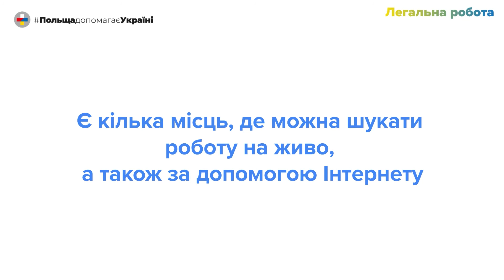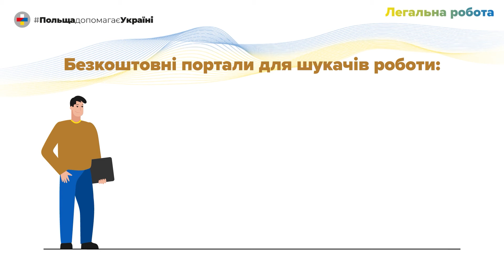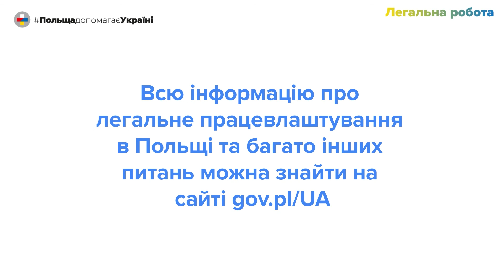Як почати легално працовати в Польщі?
Якщо ви є громадянином України і легально в’їхали в Польщу з 24 лютого 2022 року, ви можете працювати в нашій країні. Вам не потрібно отримувати дозвіл на роботу для іноземця. Усі формальності, пов’язані з вашим легальним працевлаштуванням, несе роботодавець.